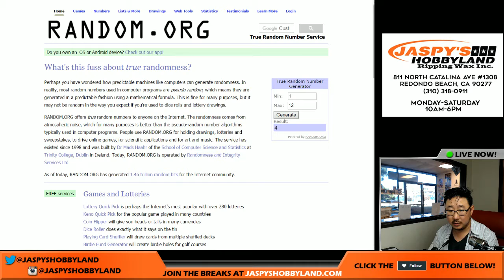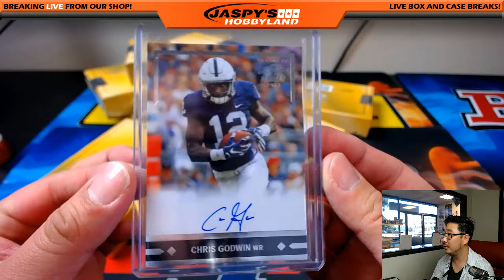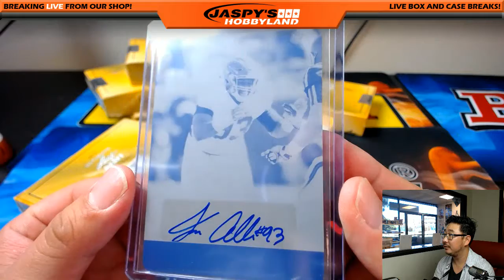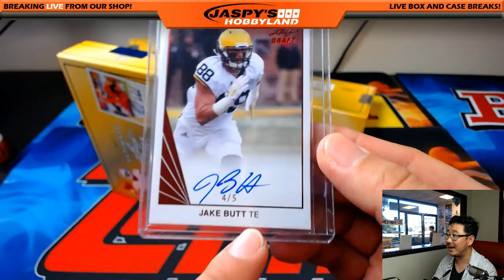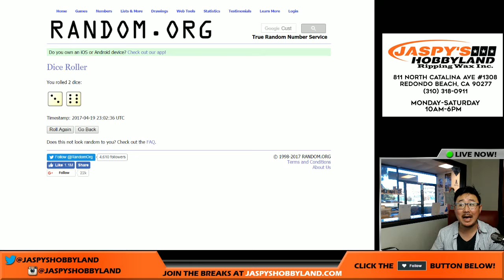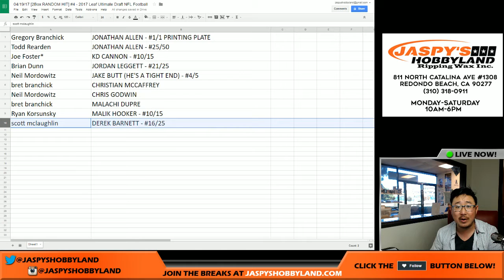04/19/17 [2Box RANDOM HIT] #4 - 2017 Leaf Ultimate Draft NFL Football